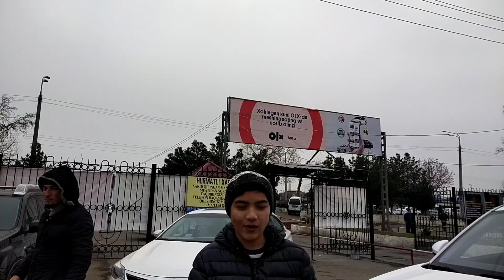Xitoy Elektromobillari 2022-yil 22-yanvar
avto
elektro
elektromobil
car
ozbekiston
tashkent
xitoy
tokli moshinalar
avtosalon
Andijon
Farg'ona
Toshkent
Vodiy bozori
Qo'qon
yangilik
O'zbekiston
moshina
elektr
zaryadli
tesla
xpeng
nio
volkswagen
nissan
denza
mersedes
kia
hyundai
shevrolet
byd
baic
kitay
samarqand
buxoro
ELEKTROMOBIL 400 KM GACHA. BUNAQASI HALI BO'LMAGAN
электромобиль узбекистан
электромобиль
электромобиль узбекистан нархлари
weltmeister ex5
electro
xitoy
китайский
2022
бозор
han
meet
yangiliklar
tayota
uzabzor